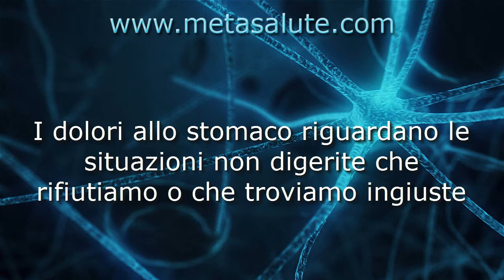MetaSalute - DOLORI DI STOMACO: significato emozionale e cura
Significato emozionale e messaggi per il MAL DI STOMACO o DOLORI DI STOMACO uno trai disturbi più diffusi dei nostri tempi

Decine di anni di studi ed esperimenti hanno dimostrato che sintomi e malattie sono, nella maggior parte dei casi, dei messaggi del nostra mente e corpo, che tendono a guidarci verso la soluzione di conflitti irrisolti da tempo o di situazioni che si stanno vivendo.

Questa opera raccoglierà i sintomi e malattie più comuni e ne darà il significato emozionale e la relativa "soluzione"

Se vuoi liberarti dei vari blocchi del passato, crescere ed evolverti guarda il Video Libro Gratuito di crescita e risveglio "Il Salto Quantico"